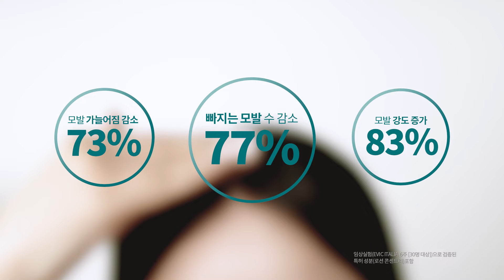이태리 프리미엄 두피 관리 브랜드 메다비타 두피 강화 토닉 (뜨레따멘토 인텐시보 안티카두타)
탈모인 주목! 전세계 메다비타 고객님들의 이유 있는 선택. 명.불.허.전  베스트셀러 두피 강화 토닉을 소개합니다.